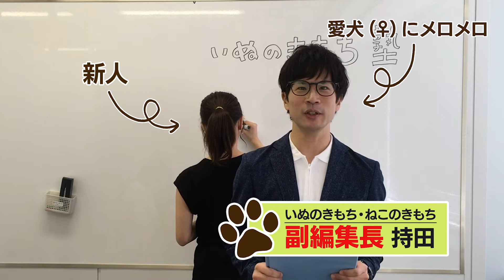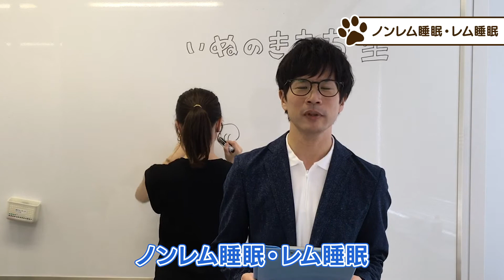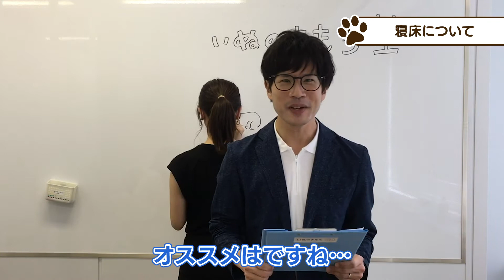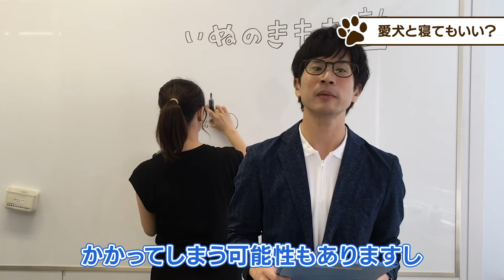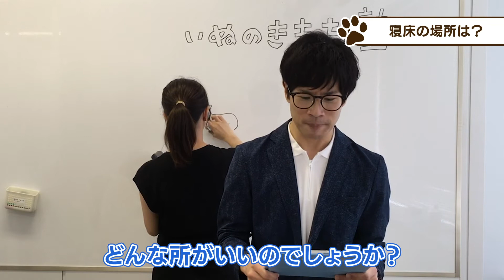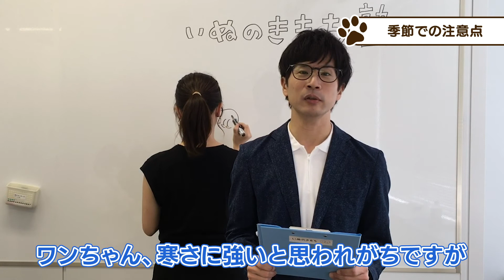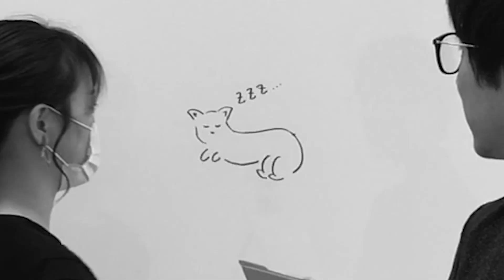【犬の睡眠対策】犬の平均睡眠時間は？犬にとって快適な寝床作りについても徹底解説！ 「いぬのきもち塾」第1回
▼目次
0:27　犬の睡眠について
0:40　いぬのきもちクイズ！「犬の平均睡眠時間は？」
1:29　犬は睡眠が浅いの？ノンレム睡眠・レム睡眠とは
2:12　犬におすすめの寝場所は？「クレート」の役割も
3:13　愛犬と一緒に寝てもいいの？
3:58　犬におススメの寝場所は？
4:20　犬の寝場所、こんな場所はNG!
4:55　夏と冬は変えたほうがよい？「犬の寝床」季節の注意点

次回「いぬのきもち塾」で取り上げて欲しいテーマを募集中です↓
どしどしご意見お聞かせください★

第2回「いぬのきもち塾」内でご紹介できなかった情報はこちら↓

▼【獣医師監修】犬の平均睡眠時間って？たくさん寝るのには意味があった！

▼【獣医師が解説】室内犬の寝る場所はどこがいい？慣れさせるコツは？

月刊誌「いぬのきもち」（20年12月号ベテラン版）では睡眠について深堀りした
「犬も夢も見るの？睡眠がもたらす病気って？意外と知らない犬の睡眠学」
特集を掲載予定です。お楽しみに！
楽しい記事・連載・漫画がたくさん！
▼「いぬのきもちWEB MAGAZINE」はこちら

愛犬の誕生日を登録するとピッタリな情報が届く！
▼「いぬのきもち公式アプリ」はこちら

▼愛犬のフードで困ったら！？「いぬのきもちフードサポート」

▼愛犬の保険でお悩みなら…「いぬのきもち健保」